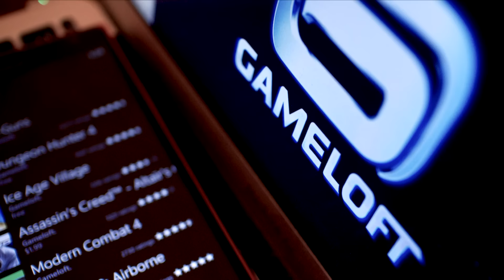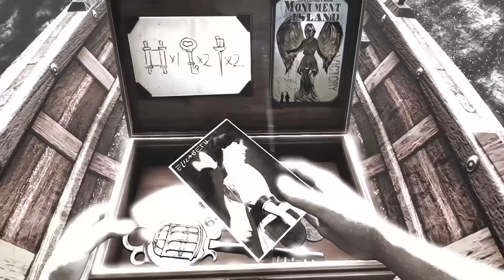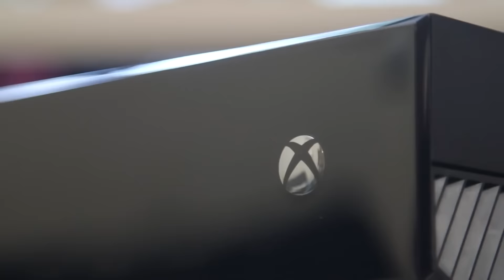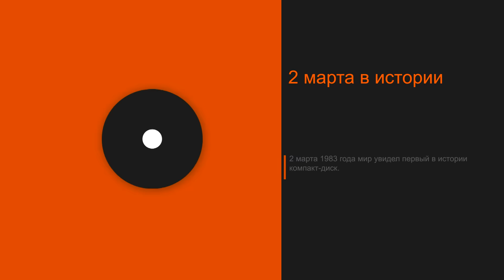GS Times [DAILY]. Take-Two «взорвёт» Е3 2016, Forza 6 на РС, Vivendi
Сегодня:
Forza Motorsport 6 анонсирована для РС;
Как дела у Ubisoft и Gameloft c Vivendi?
Съёмки фильма по «Могучим рейнджерам» начались;
Штраус Зельник пообещал взрывную Е3 2016.